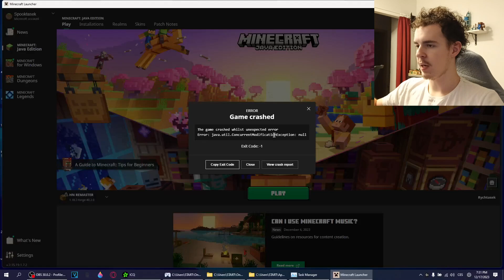Dokážu Porazit NEJSILNĚJŠÍ BOSSE v Minecraftu???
dik